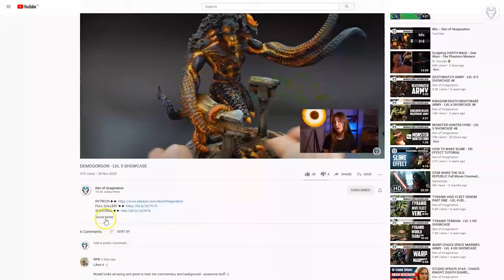DWARFS - LVL 5 MINIATURES SHOWCASE 4K